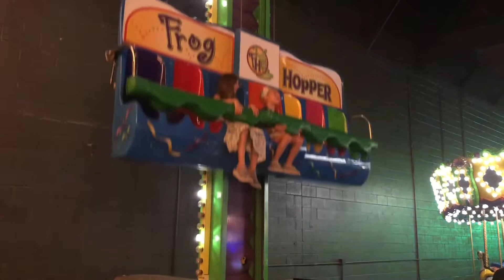Evan’s 6th Birthday